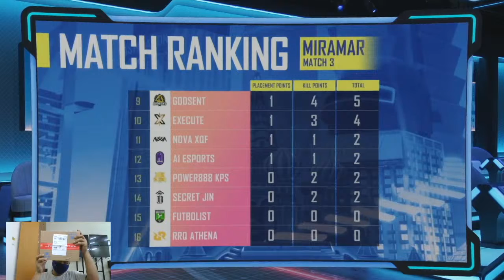Live Djoko Tjandra - PUBG MOBILE Global Championship Week 2 Day 2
PMGC 2020 PUBG MOBILE Global Championship | Super Weekend 2 Day 2